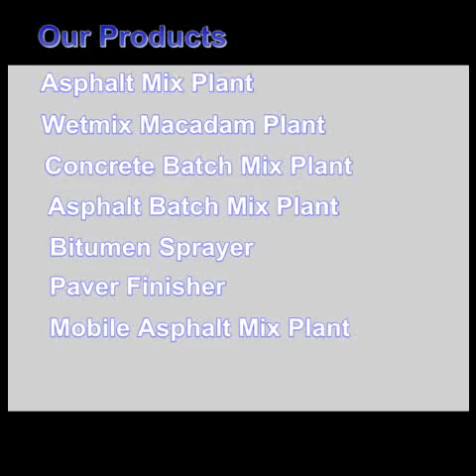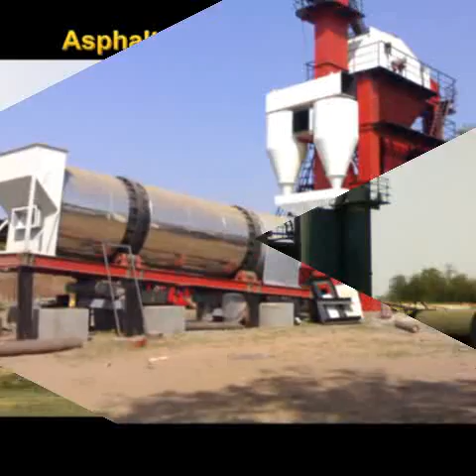Asphalt Hot Mix Plant - Shakti Engineers